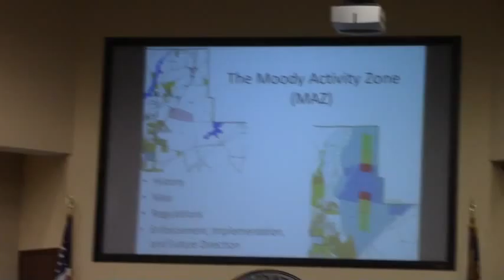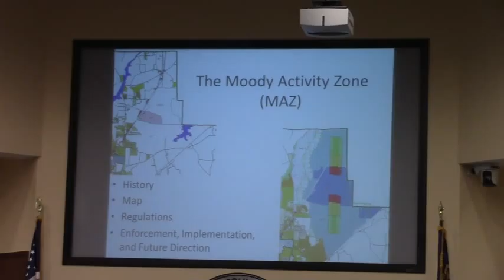5 c. TXT-2015-01, Main Focus, MAZ Regulations @ LCC Regular - 2015-12-08